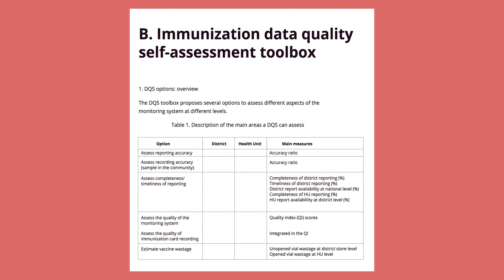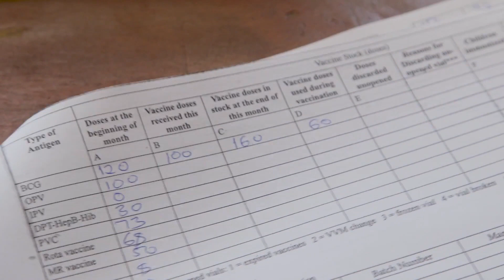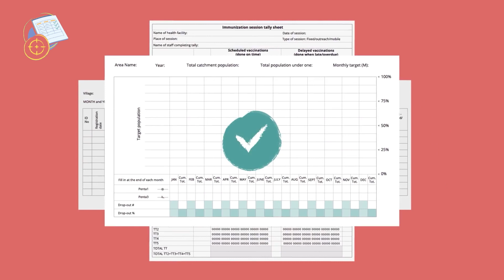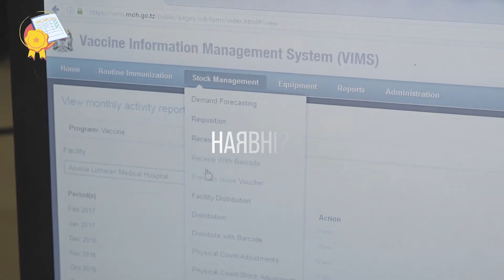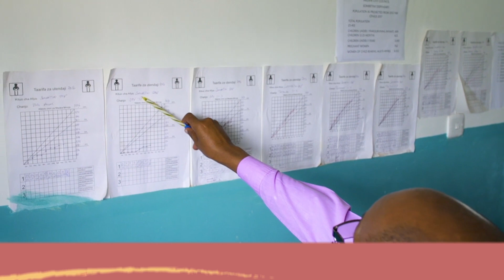Самооцінювання: наскільки добре ви проводите моніторинг?